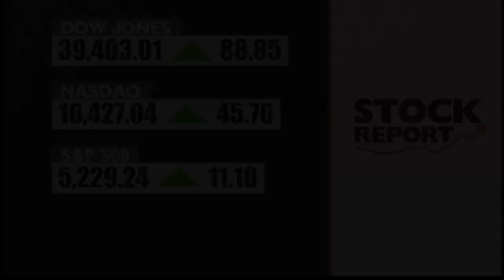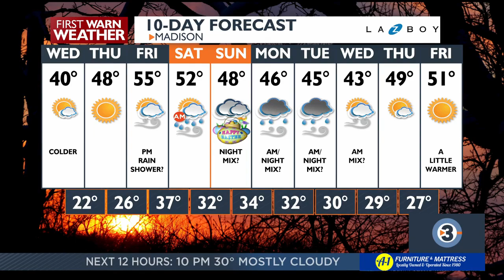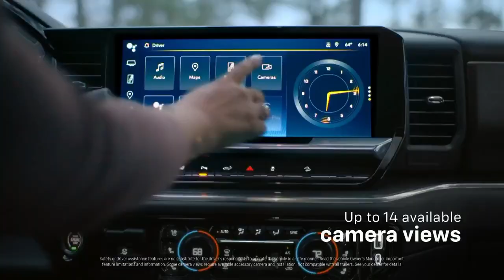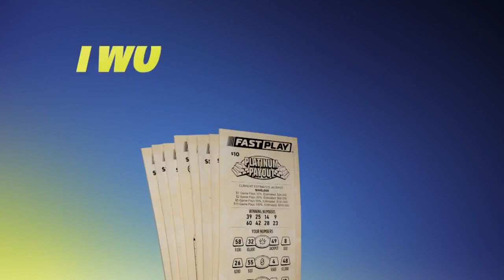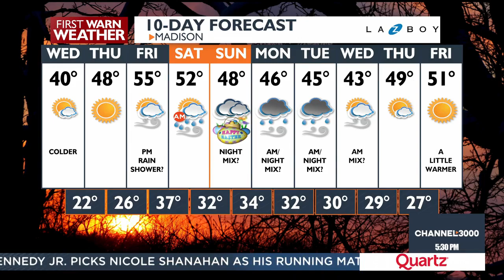News 3 Now at Five: March 26, 2024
Get your Tuesday, March 26, 2024 early evening news update from WISC-TV News 3 Now and Channel3000.com in Madison, Wisconsin.